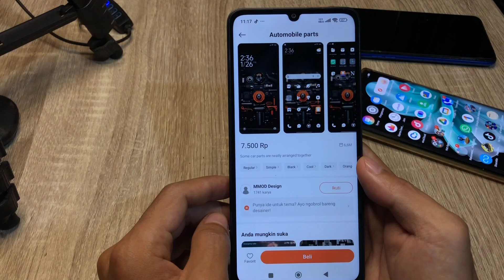Cara Mengubah Tema Hp Redmi 13c